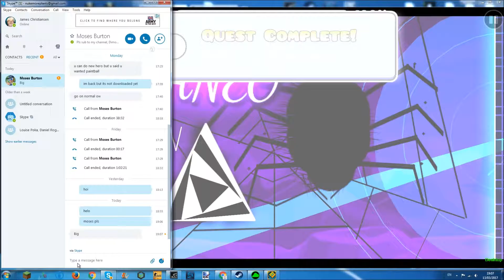Araneo by DarwinGD (medium-hard demon)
why is this rated as an insane demon by robtop.